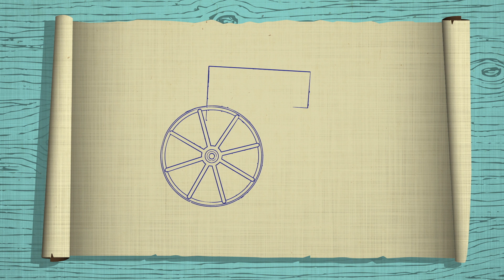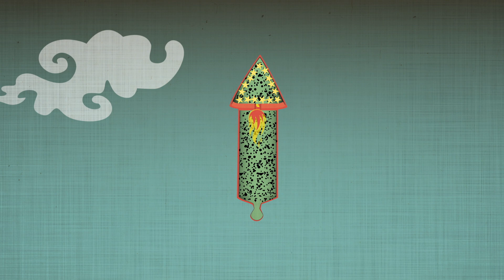Die tödliche Ironie des Schießpulvers – Eric Rosado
Mitte des 9. Jahrhunderts erfanden chinesische Chemiker auf der Suche nach einem Unsterblichkeitstrank das Schießpulver. Sie begriffen schnell, dass dieses hochentzündliche Pulver alles andere als ein Lebenselixier war. Man nutzte es für Bomben gegen mongolische Invasoren – der Rest ist Geschichte. Eric Rosado erläutert, welche Zerstörung Schießpulver trotz der strahlenden Schönheit von Feuerwerken auf der ganzen Welt anrichtet.

Lektion von Eric Rosado, regie von Michael Kalopaidis.